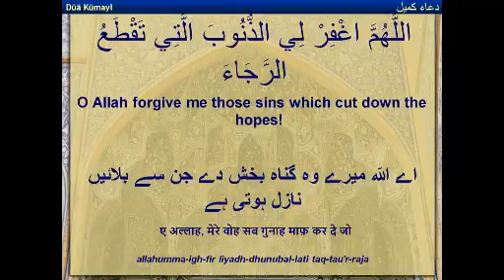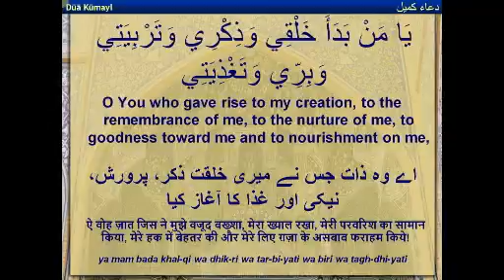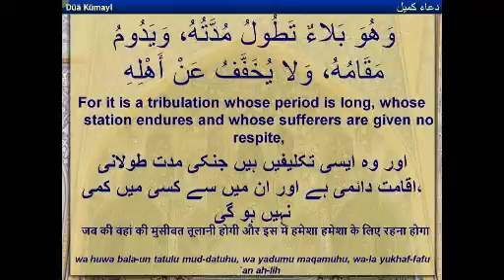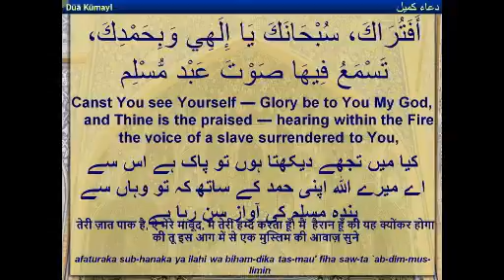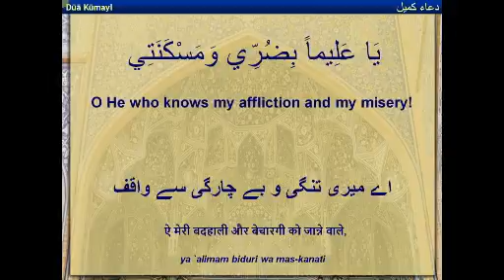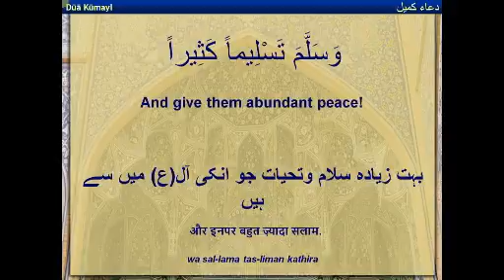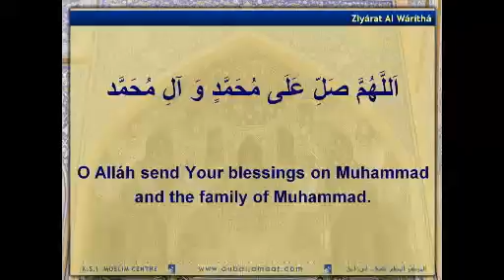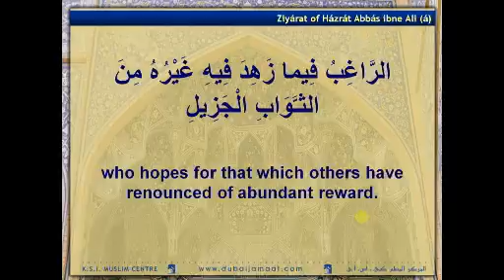11 Aug 16 Jume Raat Sheikh Yusufali Dhirani